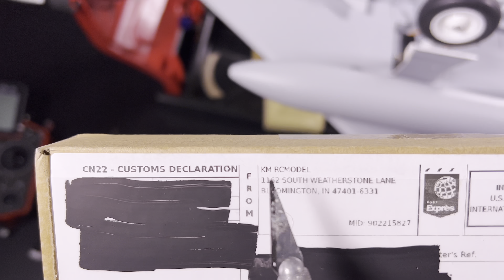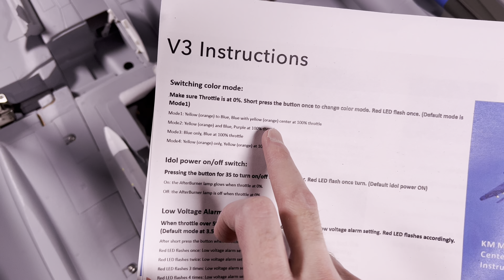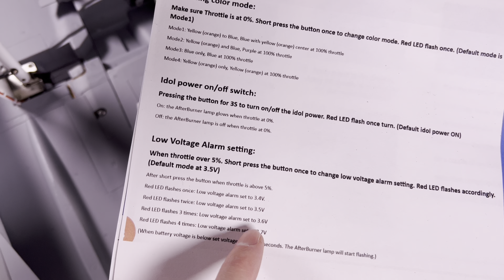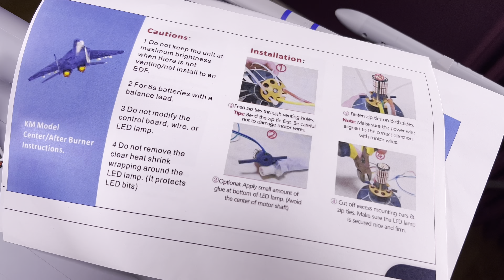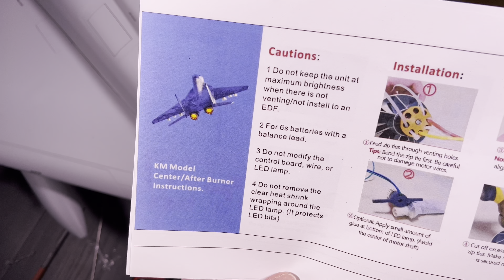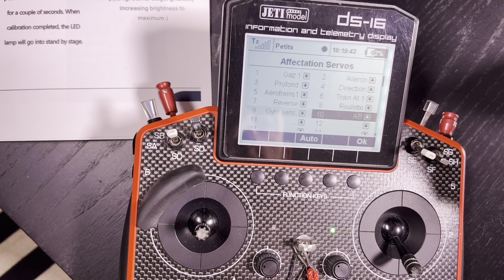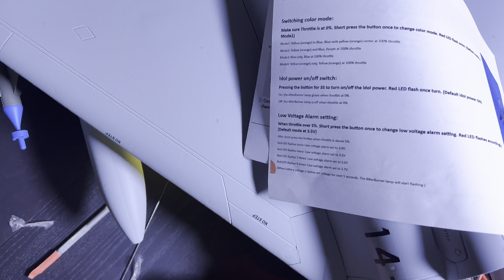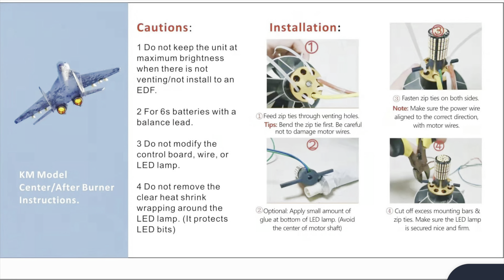Afterburner KM RC Model • INSTALLATION in the Freewing Eurofighter Typhoon • (English/Français 4K)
Thanks again KM RC Model !

🇺🇸 Hi folks 👋🏻🤠

🇪🇸🌪️ Freewing Eurofighter Typhoon 90mm EDF Jet PNP

1/11 scale
Wingspan : 1030mm (40.5in)
Length : 1450mm (57in)
Empty weight : 3124g
Weight of KM RC Model Afterburner : 22g
Weight of 2 tanks, 4 METEOR, 2 ASRAAM, 2 GBU : 177g
Flying weight : with full missiles, tanks + afterburner KM RC Model (22g) + CNHL 6S 4000mah 70C (691g) : 3876g
And 3699g without ordnance
Wingload : 125 g/dm2
Wing area : 31 dm2
Power : 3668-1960kv Brushless inrunner motor
ESC Hobbywing 120A with 8A BEC
12 blades EDF
9g hybrid digital servos x4
9g metal gear digital servos x2
17gr MG digital servos x3 (elevons and rudder)
LiPo 6S 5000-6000mAh (depends on their weight)
Rx 7 channels minimum (throttle, elevons x2, rudder (mix with nose steering wheel), gear, airbrake, reverse
Nylon hinges
EPO foam

❌ Book CG (gear up) : 215mm from wing root Leading edge but MAIDEN 235mm ! CNHL 6S 4000 70C (690g) all the way back and 20gr counterweight they give you in the rudder (hole where rudder servo comes from)

📏 My Triple Rates (low / mid / high) after 6th flight :
Wing Ailerons : 20mm/24mm/100%
Wing Elevator : 14mm/35mm/100%
Canard aileron (not scale…) : 13mm/15mm/100% measured leading edge
Canard elevator : 8mm/20mm/100% measured leading edge
Rudder : 20mm/27mm/100%

⏰ Flights with timers and voltage (checked few minutes after landing):
-1st filmed crosswind : CNHL 4000 70C CG235mm : 4m50 flight (4m18 motor) 3.74v
-2nd windy and fast : CNHL 4000 70C CG235mm : 3m14 flight (2m30 motor) 3.81v
-3rd filmed : CNHL 4000 70C CG235mm : 2m38 flight (2m13 motor) 3.83v
-4th WITHOUT ordnance (too nose heavy CG225mm) filmed : CNHL 4000 70C CG235mm : 3m38 flight (2m54motor) 3.77v
-5th with ordnance CG235mm, filmed : CNHL 4000 70C : 3m24 flight (2m54motor) 3.81v
-6th with ordnance CG235mm, hard aerobatics : CNHL 4000 70C : 3m45 flight (3m16motor) 3.74v

0:00 Présentation française
0:30 English presentation
1:37 Détails des futurs jets
2:03 Pour les Moteurs Outrunner
2:38 For outrunner motor
3:40 Curve your zip ties
4:19 V3 English instructions
5:05 Différentes Couleurs
5:33 Idol power on/off
6:10 Marche/arrêt LED au ralenti
6:50 Alarme voltage bas (3.5v)
7:52 Low voltage alarm (3.5v)
8:36 Installation on Freewing Typhoon 90mm
12:31 Feed wires to the front (⚠️Don’t do like I did and put the wires UNDER PLYWOOD ESC ⚠️)
14:04 Screw EDF
14:55 Y harness balance plug tip
15:52 Cable Y prise équilibrage
16:15 CAUTIONS ⚠️
16:40 Précautions ⚠️
17:08 Calibration !
17:28 Jeti (new AB function) wiring
18:38 Calibration
20:22 Change colors 🔥
22:22 Switch off idol LED
22:55 Testing
23:14 Check CG 235mm with this LED
24:02 In the dark…
24:43
25:05 Thanks 🙏🏻 please SUBSCRIBE 🥰
25:38 Details photos (Afterburner, LiPo…)